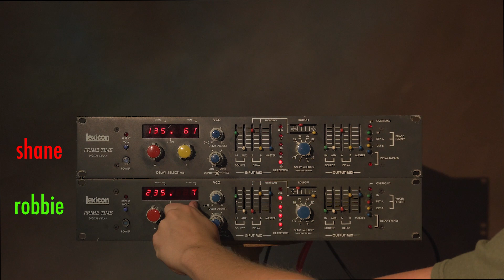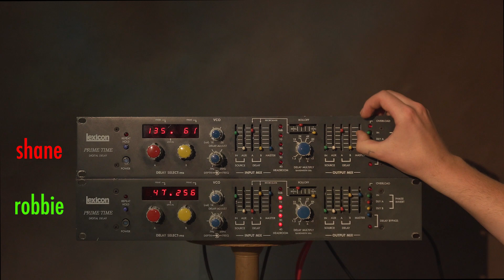Lexicon Prime Time 93s for Shane and Robbie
Here is a demo of TWO Lexicon Prime Time 93s for Shane and Robbie.